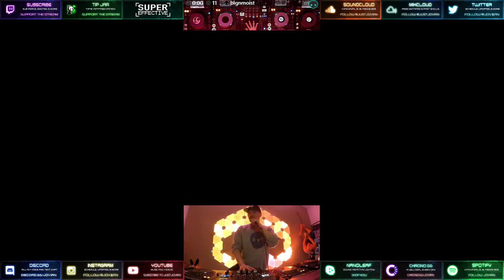TRAPT TUESDAY AHAHAHA xD - PART 4 - [Ep.1189]